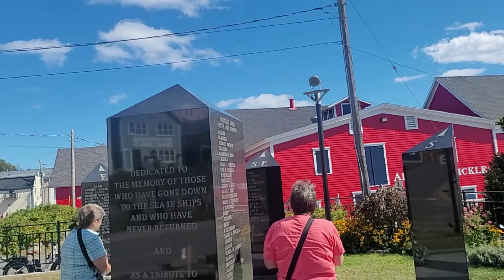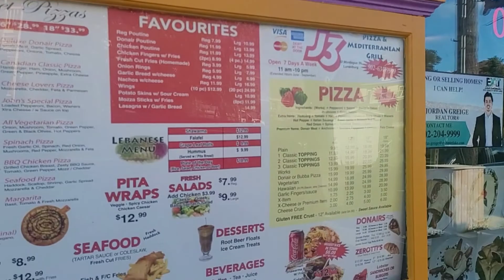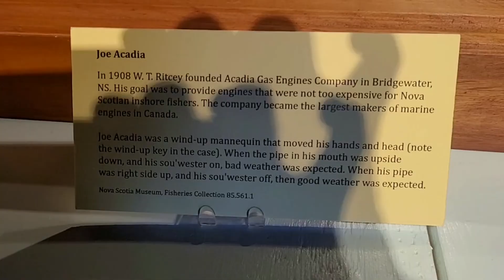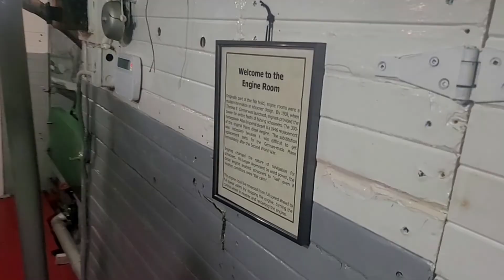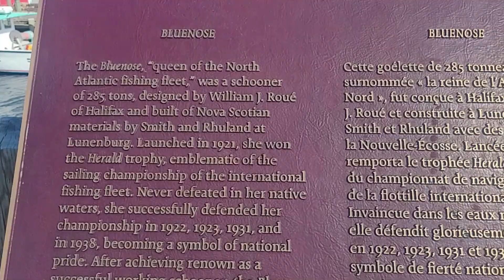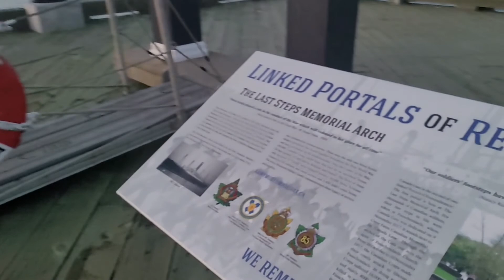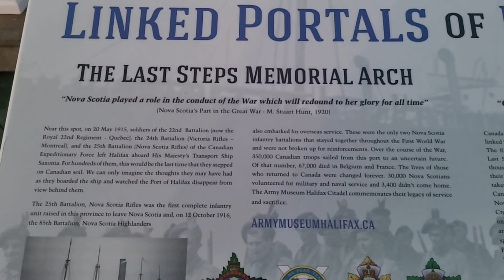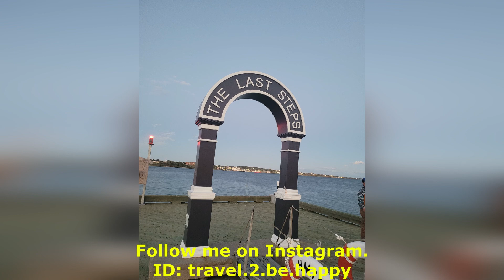Halifax Day 3 - Lunenberg (World Famous UNESCO Heritage Site) and Waterfront Evening Boardwalk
This video covers my trip to Lunenberg and Mahone Bay in Nova Scotia (including a re-visit to Peggy's Cove) as well a walk on the waterfront boardwalk at evening time in Halifax.

Lunenberg is a UNESCO Heritage Site and is world famous for it picturesque views.